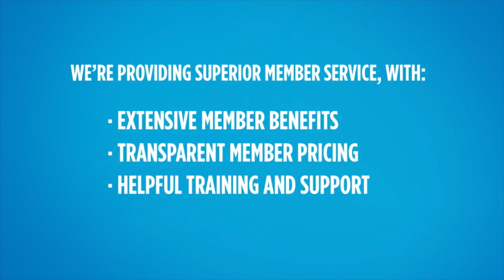Knotia.ca is Chartered Professional Accountants of Canada (CPA Canada)’s online research platform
Smarter. Faster. Easier.
Knotia.ca is Chartered Professional Accountants of Canada (CPA Canada)’s online research platform. The Knotia interface allows you to access online subscriptions and easily search, save and share documents from more than 130 tax, business and accounting titles.
Stay ahead on news and research with Knotia, and enjoy:
• elevated content that provides timely insight and analysis from subject matter experts
• recently added platform features that make it even easier to find the information you need
• superior customer service from CPA Canada — your trusted association with member benefits